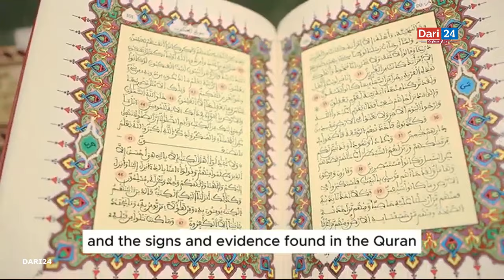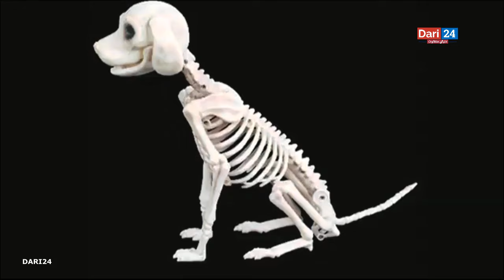کشف غار 1.500ساله اصحاب کهف در افغانستان بزرگترین اکتشاف جهان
کشف غار اصحاب کهف در افغانستان
فرهنگیان و مسؤولین ریاست اطلاعات و فرهنگ ولایت فاریاب می‌گویند، طی سال‌های گذشته آثار باستانی مکان موسوم به غار اصحاب کهف در ولسوالی قیصار این ولایت غارت شده و اسکلیت هفت جسد موجود در آن غار نیز از هم پاشیده‌ شده‌است.

به گفتۀ فرهنگیان و مسؤولین، غار اصحاب کهف با قدامت ١٤٠٠ سال در ولسوالی تازه تأسیس چهلگزی سابق مربوط ولسوالی قیصار در ٩٠ کیلومتری غرب شهر میمنه موقعیت دارد که در آن جسد هفت مرد، اسکلیت یک تازی، یک آهو و یک باز وجود داشت، اما در اثر ناامنی‌های گذشته اسکلیت حیوانات به یغما رفته و اسکلیت انسان‌ها از هم پاشیده شده‌است.

استاد محمد کاظم امینی، نویسنده و تحلیلگر می‌گوید، اصحاب کهف در ولسوالی قیصار با اصحاب کهف که در قرآن از آن یاد شده از لحاظ تقدس مقایسه نمی‌شود؛ اما از لحاظ تاریخ و تمدن کمتر از آن نبوده بیش از ۱۴۰۰ سال قدامت دارد.

به گفتۀ وى، غار اصحاب کهف که در بلاد روم (شهر افسوس ترکیه) واقع شده، طبعيی می‌باشد در آن ۷ جسد با یک سگ قرار دارد؛ اما غار اصحاب کهف قیصار مصنوعی بوده در این ۷ جسد به‌شمول یک شبان مومیایی شده، یک سگ، یک آهو و یک باز قرار داشت که طی ۲۰ – ۳۰ سال اخیر مورد دستبرد و تخریب قرار گرفته و تودۀ از استخوان‌ها باقی مانده‌است.

وی افزود، اجسادی که در غار اصحاب کهف قیصار موجود است افرادی بودند که ۱۴۰۰ سال قبل دچار واقعه‌یی شدند که زمامداران وقت آن‌ها را مومیایی کردند و این غار تا ۱۲۱ سال قبل به‌نام زیارت «آلتی خواجه عزیزان» یاد می‌شد.